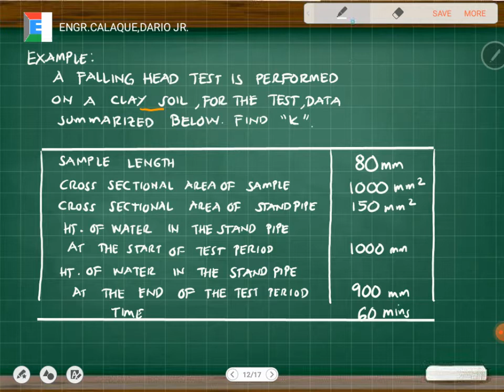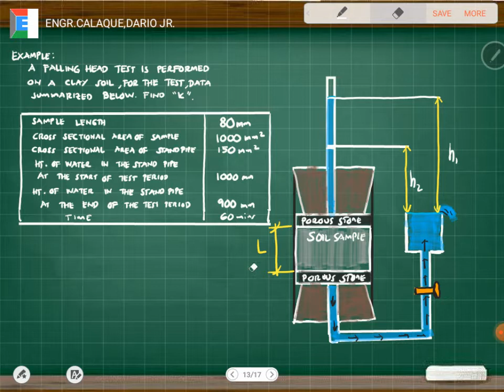Laboratory Determination of Hydraulic Conductivity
Laboratory Determination of Hydraulic Conductivity Comments are turned off to avoid spam messages.